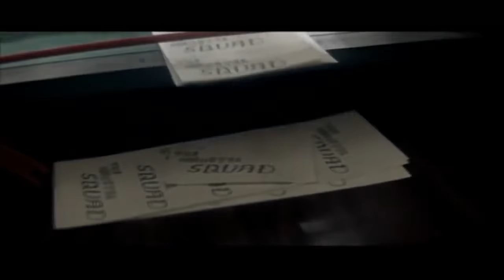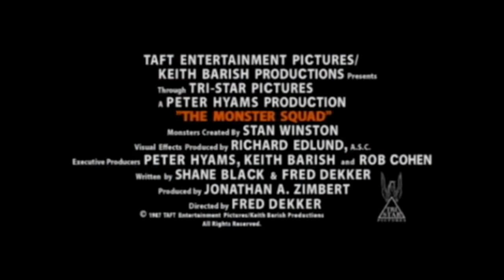Una Pandilla Alucinante (The Monster Squad) (Fred Dekker, USA, 1987) - Trailer